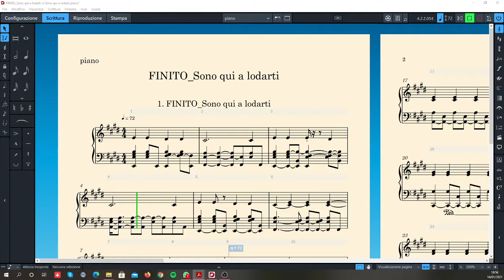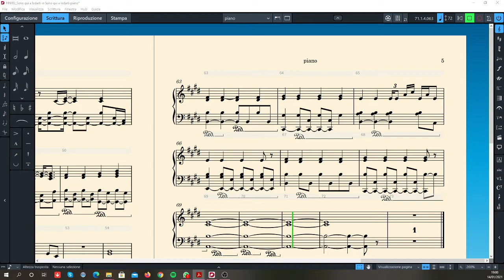Sono qui a lodarTi / Tutorial Voce e Piano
Giochino